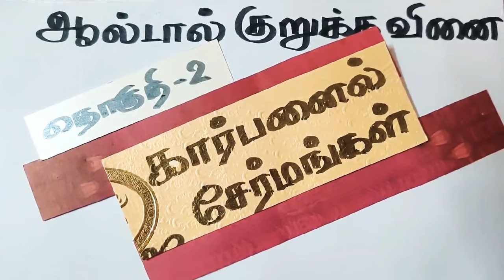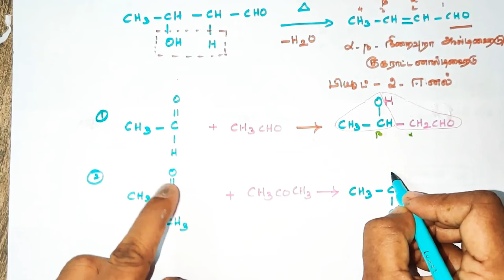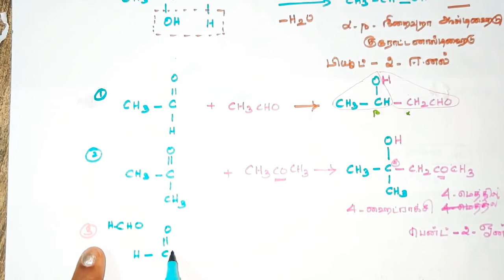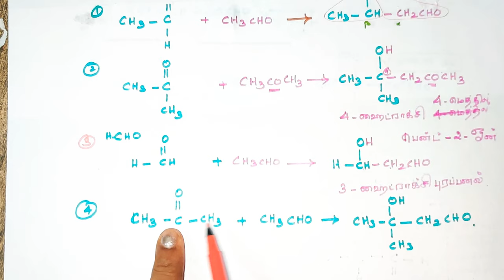ஆல்டால் குறுக்க வினை/குறுக்க ஆல்டால் குறுக்கம்/கார்பனைல் சேர்மங்கள்/தொகுதி 2/TN New SYLLABUS/12th st